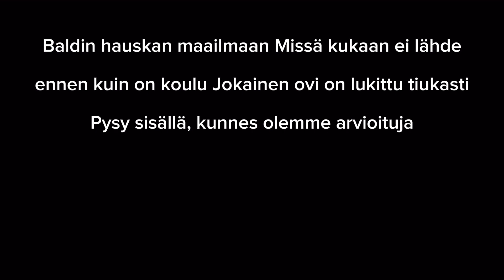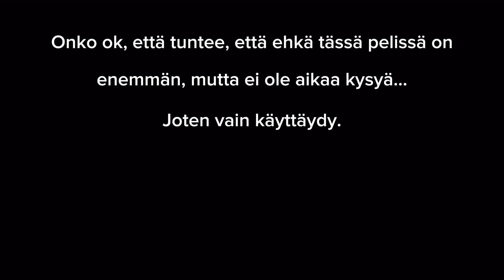Some of the lyrics of the living tombstones song Basics in Behavior in Finnish